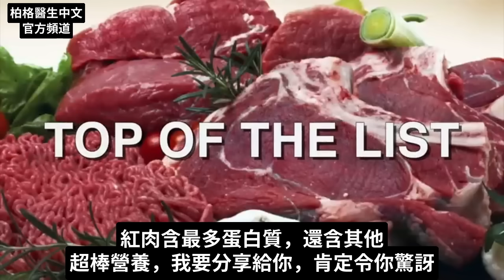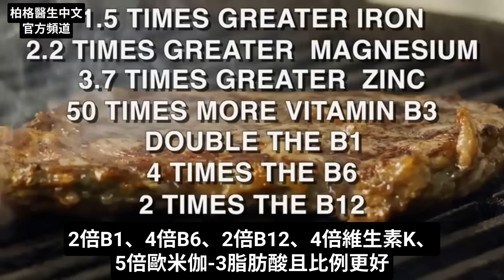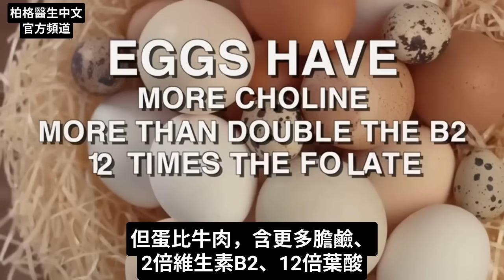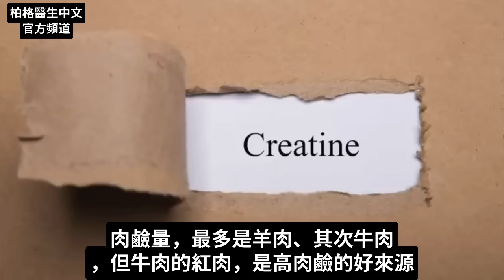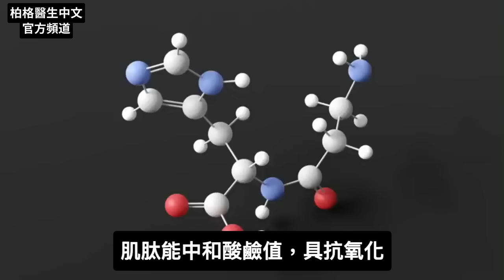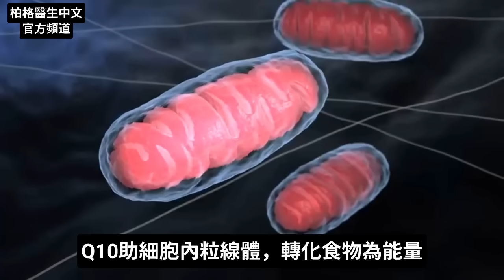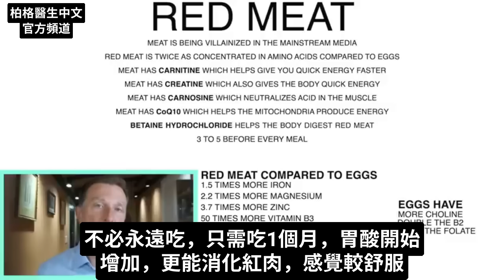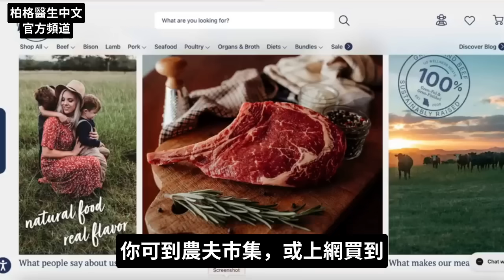癒合和修復身體的最好食物是紅肉,自然療法,柏格醫生 Dr Berg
別再迴避紅肉了！了解更多紅肉好處，尤其針對癒合和修復。
時間標示
0:00 簡介：促進修復的最佳食物
1:15 少吃紅肉比較好，真的嗎？
2:18 紅肉與蛋的比較
3:32 牛肉的特殊元素#肉鹼(Carnitine)
4:53 牛肉的特殊元素#肌酸(Creatine)
5:32 牛肉的特殊元素#肌肽(Carnosine)
6:55 牛肉的特殊元素#輔酶Q10
8:13 難消化紅肉，怎麼辦？
9:17 遺傳疾病難排鐵，怎麼辦？
10:23 了解更多針對某些健康狀況的最佳蛋白質來源！

柏格醫生 dr berg 談：癒合和修復的最佳食物：紅肉。紅肉不只含最多蛋白質，還含其他超棒營養。

其他類的蛋白質，如蛋和鮭魚，也很有益，但紅肉是促進癒合最佳選擇。

整體癒合、修復，都需胺基酸、高利用蛋白質，也就是動物蛋白、濃縮蛋白。

紅肉比其他類的蛋白質，更容易被利用，而且是更濃縮的胺基酸來源。紅肉也比雞蛋含更多的鐵、鎂、鋅、維生素B群、維生素K和歐米茄-3 脂肪酸。

這指的不是工廠化農場的加工肉類。取得高品質的草飼、純草飼紅肉至關重要。

牛肉有其他特殊4元素，可用於癒合、修復和恢復：
1.肉鹼(Carnitine)
2.肌酸(Creatine)
3.肌肽(Carnosine)
4.輔酶Q10

關於難消化紅肉，要知道2事：
1.不喜紅肉的人，肯定胃酸低
解決辦法：飯前吃3~5錠甜菜鹼鹽酸鹽(Betaine Hydrochloride)，只需吃1個月，胃酸開始增加，更易消化紅肉。
2.遺傳疾病，難以排掉鐵，也許不適合吃紅肉。 解決辦法：吃家禽、蛋，含鐵少的各蛋白質來源。

艾瑞克柏格(Dr Eric Berg)醫生介紹：
56歲，脊椎醫生， 他是弗吉尼亞州、加利福尼亞州和路易斯安那州的3州脊椎科醫生，￼執照一直維持有效。他是全球知名的健康生酮飲食和斷食專家，也是《新體型指南》和KB Publishing出版書作者。